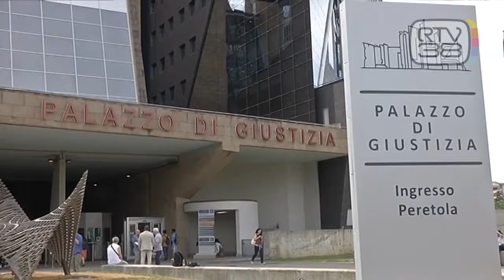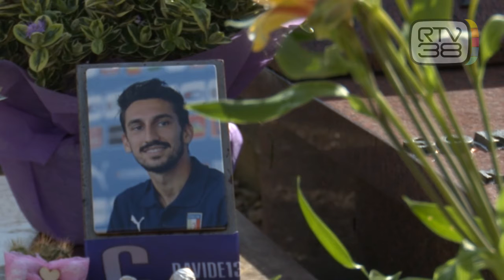"ASTORI, UNA MORTE INEVITABILE"